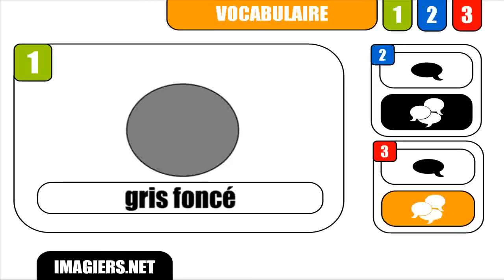[DIY] [Learn 1 French word] # Gris foncé